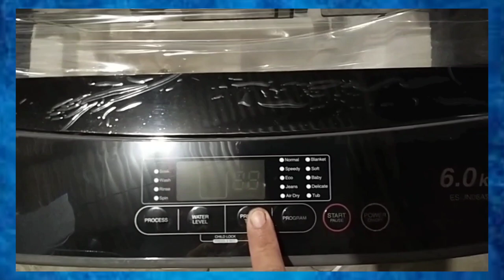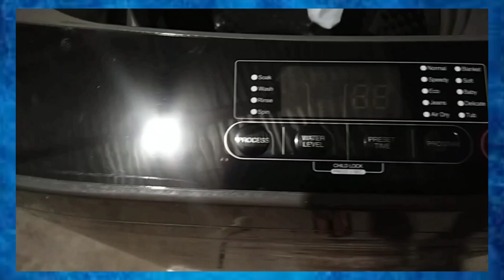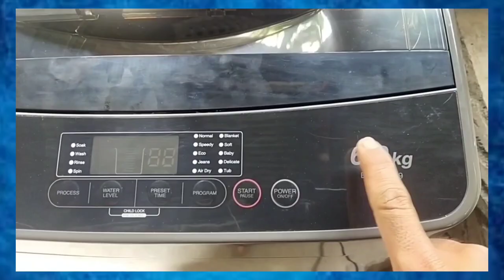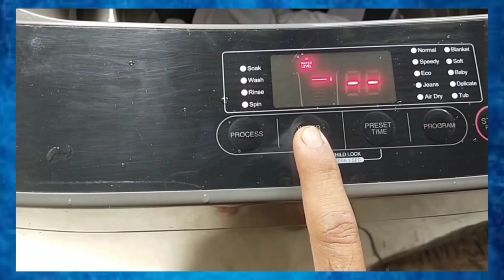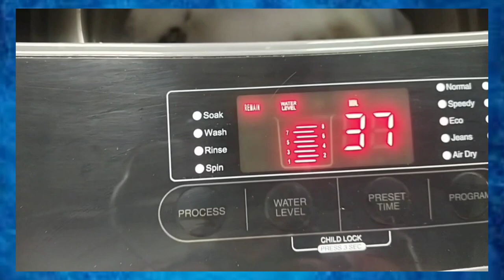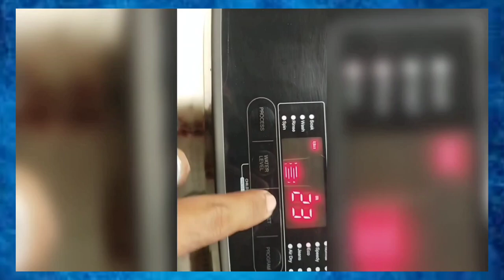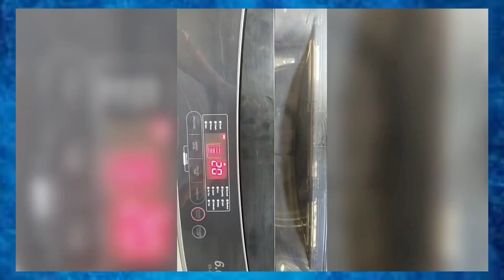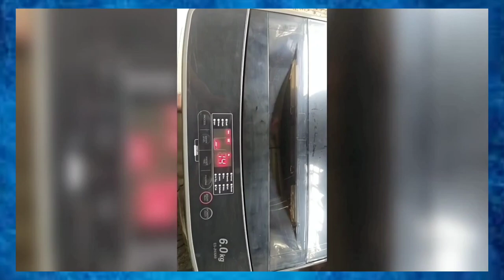UNBOXING AND TESTING FULLY AUTOMATIC WASHING MACHINE@kuyaclarenceofficialvlog.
MODEL:ESJNO6A9(GY)
BRAND: SHARP
Sa video pong ito nagunbox tayo ng nabili kong washing machine pasencya na sa spelling ng machine sa thumbnail walang h. tenesting narin natin siya guys kung talagang gumagana, gumana naman guys at tlagang convinient siya gamitin marami kang gawain na puwede mong isabay, tsaka kahit umuulan guys pwede kang maglaba. pls like and subscribe to my channel kuya Clarence Official vlog! salamat po.